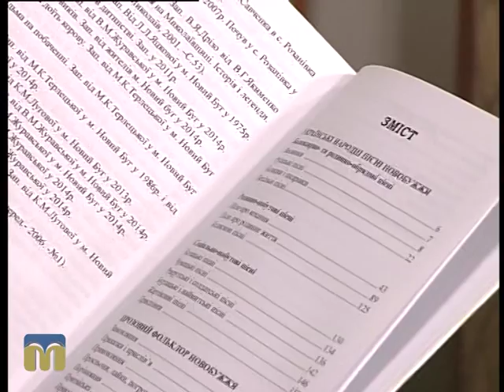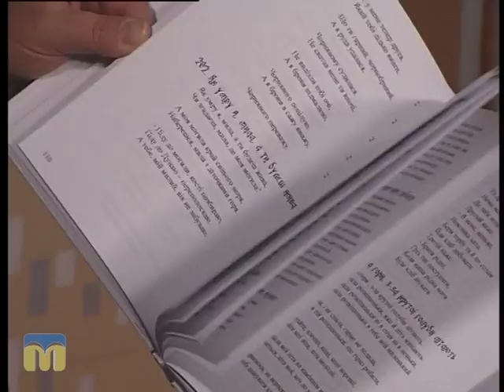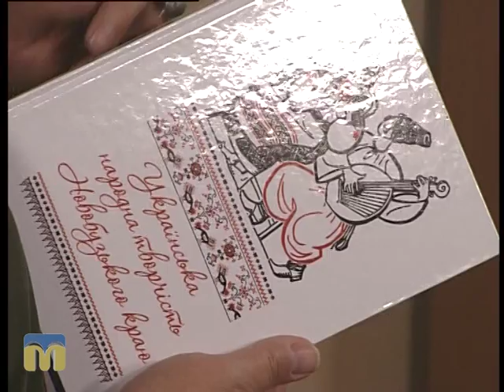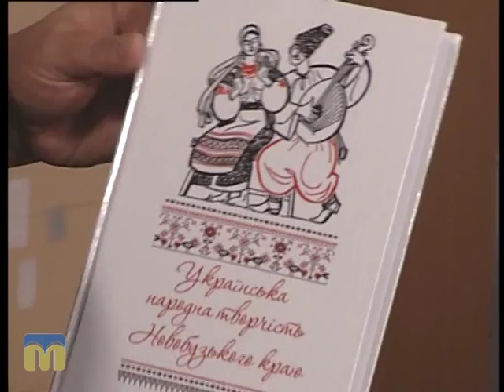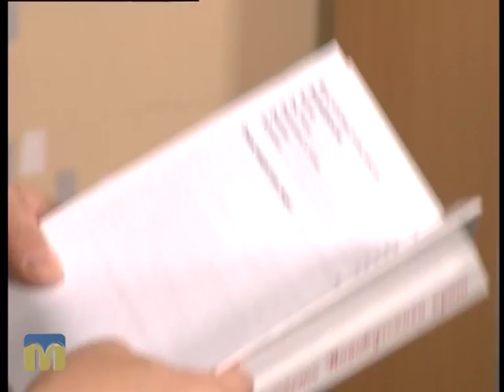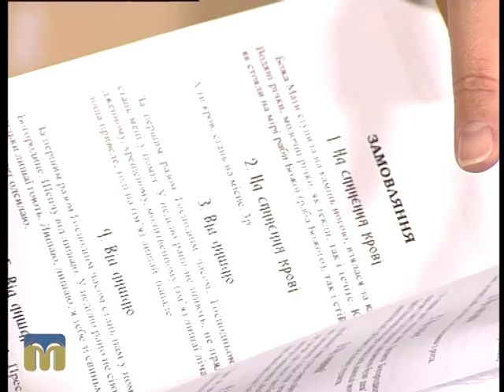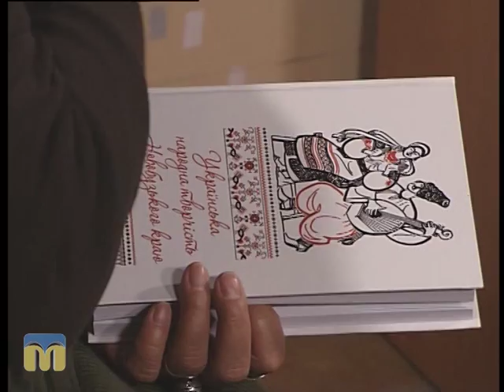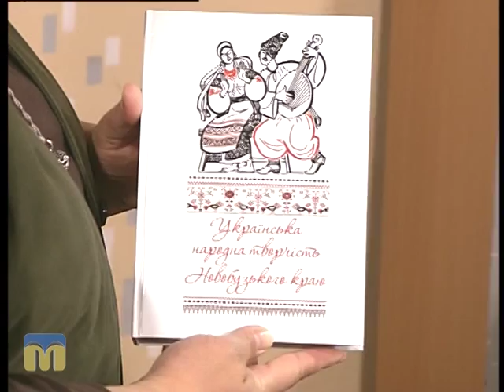Розмова на тему 09.11.2015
Про історію створення книги “Українська народна творчість Новобузького краю” розповість  Людмила Пророк.